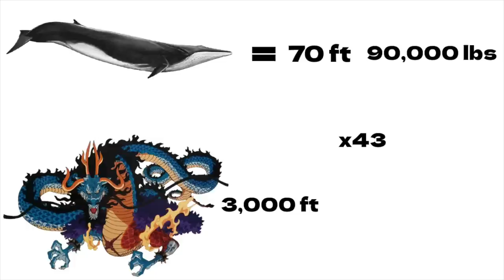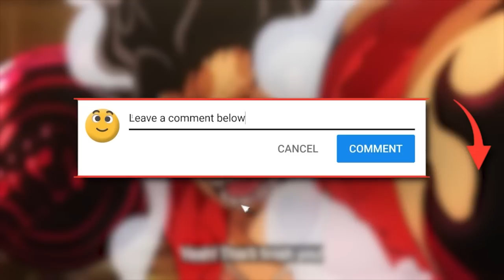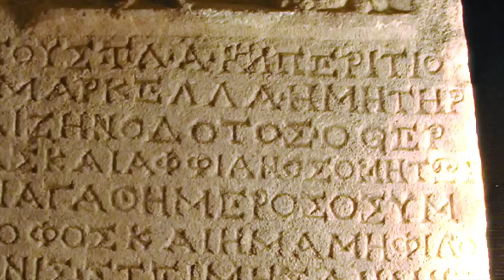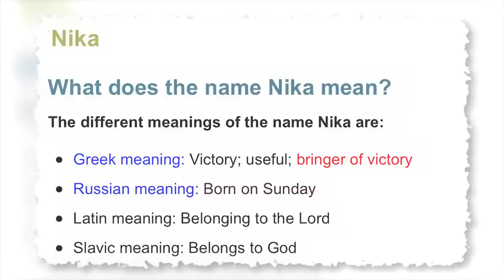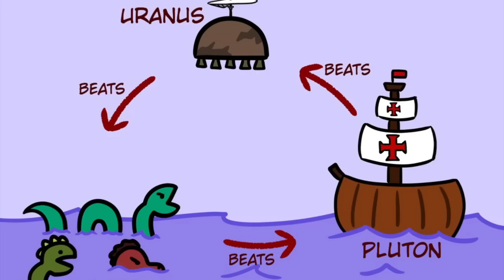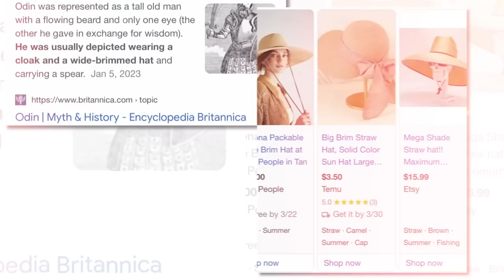How Strong Is Joyboy (Gear 5) REALLY?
This video explains literally everything that Gear 5 allows Joyboy can do. I also prove why Joyboy is a LOT stronger than we all originally thought. Let's just say he's 5 times more powerful than each ancient weapon...

Timestamps:
0:00 Intro
1:18 Joyboy's Offensive Strength (Ridiculous)
5:01 Joyboy's Defensive Strength (OP)
6:19 Turning ANYTHING Into Rubber
7:13 The Power Of Every Devil Fruit!
9:56 Rubber Surroundings
12:38 Joyboy's Haki
14:13 How Joyboy Fought (Hanuman)
16:58 Joyboy - The Fourth Ancient Weapon
22:24 The Power Of The Ancient Weapon Nika

Use my Rightstuff link when purchasing anime/manga related content. We get a percentage from each purchase.

Artist Credits: Luffy1m